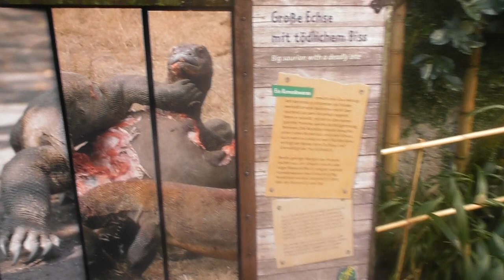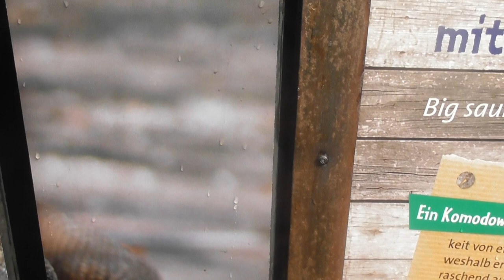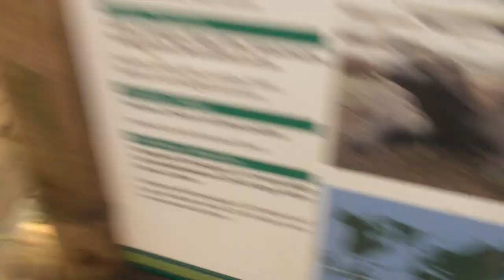Fischers Reisen - der letzte Drache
Komodowarane sind die größten Echsen der Welt, die es nur noch auf winzigen Inseln um Komodo nördlich von Australien gibt. Sie sind quasi Relikte aus einer vergangenen Zeit und werden oft als letzte Drachen bezeichnet. Sie haben einen septischen Biss und können sogar Beute bis Büffelgröße erlegen. Oft verfolgen sie ihr Opfer tagelang bis dieses an den Folgen eines Bisses stirbt.
Bei Menschen haben Komodowarane einen sehr gespaltenen Stand. Einerseits bringen sie Touristen auf die Inseln, die wiederum finanzielle Mittel mit sich bringen. Andererseits greifen sie auch das Vieh der Menschen und manchmal sogar Menschen selbst an. Leider ist auch der Komodowaran vom Aussterben bedroht. Es ist ungewiss, ob der letzte Drache das 22. Jahrhundert erlebt.
Bleibt fasziniert.